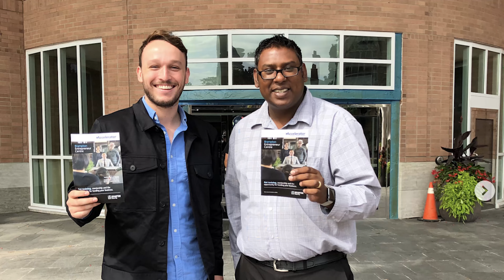BEC - 2018 End of Year Recap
Brampton Entrepreneur Centre looks back at 2018. Excited to move forward and do great things in 2019!